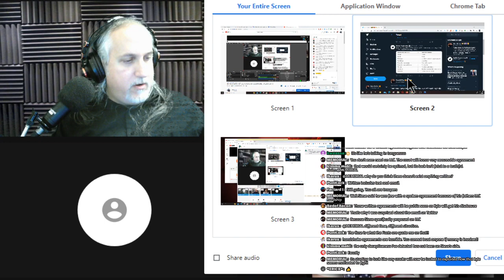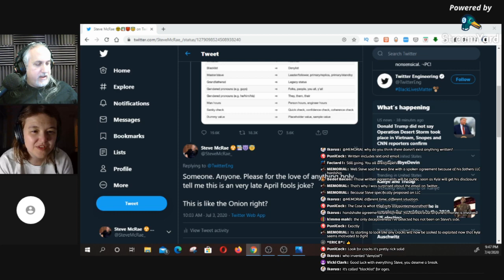Rum and Coke night: 4th of July! GoFundme thank you and UPDATES! (W/Landon Curt Noll)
A HUGE thank you EVERYONE who donated to my GoFundme (and to my Patrons)! As I stated in the GoFundMe I didn't want to profit off it, just break even...which I did. While I will show receipts to anyone who asks in an off air hangout (Which I plan to do just prior to this hangout in an off air with Patrons/donors) the breakdown is:

$2500 legal fees spent on retainer (Carlson and Jones, P.A.)
$300 filing fee (Minnesota court)
$800 in lost revenue from unable to stream for month from being false DMCA'd
$3600 which is what pretty much exactly what my GoFundMe raised.

I am however going to leave the GoFundme up as my lost revenue estimate was a bit low as it was over a month lost income and lost members/patrons, and I also have other related legal things that I may be suing for and/or other related pending legal matters.

I also will be giving NonSequiturShow updates of what I can...and how I was falsely DMCA'd from my own channel on copyright I own.

Bring your own drinks! Time to catch up!